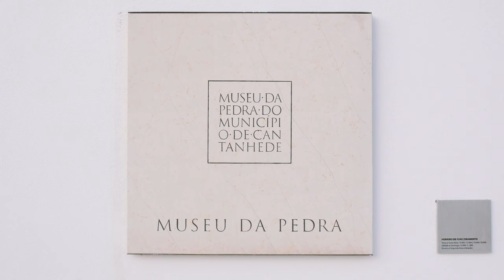Photo Exhibit - Stages of Isolation - Opening - Museu da Pedra Cantanhede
Solo Exhibit Announcement: "Stages of Isolation" Photography at Cantanhede Museum

I am thrilled to share this exciting news with all of you! I have been cordially invited by the city of Cantanhede for a solo exhibit at their prestigious museum!

On July 24th, a momentous day marked the grand reopening of the Stone Museum (Museu da Pedra) in Cantanhede, and it is with immense pride that I present my solo exhibit "Stages of Isolation" alongside the captivating display of 15th Century sculptures on loan from the esteemed National Museum Machado de Castro.

The Cantanhede Museum has extended its walls to embrace a visual journey of "Stages of Isolation" photography, a series close to my heart that delves into the complexities of human emotions and the resilience of the human spirit. Through the lens of my camera, each photograph tells a unique story, capturing the essence of the human experience.

As you wander through the halls of the museum, you'll be immersed in a world where art and history converge. The fusion of my contemporary photography with the ancient sculptures on loan creates a powerful juxtaposition, bridging the past and present in an enchanting narrative.

The reopening of the Stone Museum is a moment of celebration, uniting art enthusiasts, historians, and curious minds alike. It's an opportunity to bask in the richness of our cultural heritage and the boundless possibilities of artistic expression.

I extend my heartfelt gratitude to the city of Cantanhede for this incredible honor, and I am humbled to share my artistic vision with the world.

To all of you, my supporters, subscribers, and art aficionados, I invite you to join me on this remarkable journey. Your presence and support mean the world to me.

Thank you for being a part of this momentous occasion, and I can't wait to share "Stages of Isolation" with you all! 📸🏛️🎨✨